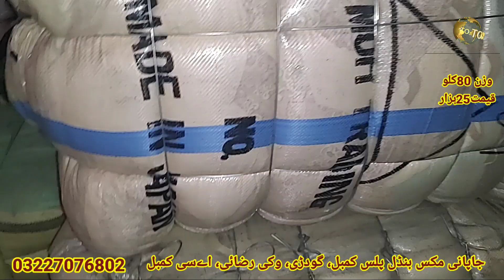جاپانی مکس بنڈل پلس کمبل، گودڑی، وکی رضائی، اےسی کمبل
جاپان کا مکس ایک نمبر بنڈل جس کے اندر گودڑی پلش کمبل اور اے سی کمبل شامل ہیں کوالٹی ایک نمبر ہوگی بنڈل کا وزن 80 کلو ہے ریٹ 25 ہزار
Karachi sher shah lunda market
11am to 5pm godown timing
Muhammad abbas
Abbas toys and cloth